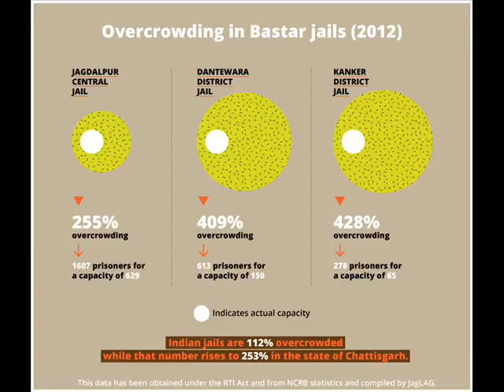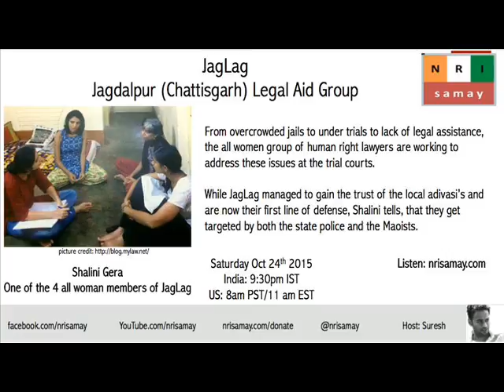Jagdalpur Legal Aid Group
From overcrowded jails to lack of legal assistance, the all women group of human rights lawyers are working to address the issues at the trial courts.
Shalini Gera, one of the women in JagLAG shares her perspective and learnings working with the Adivasis and the System.